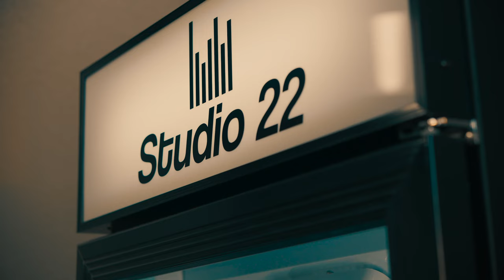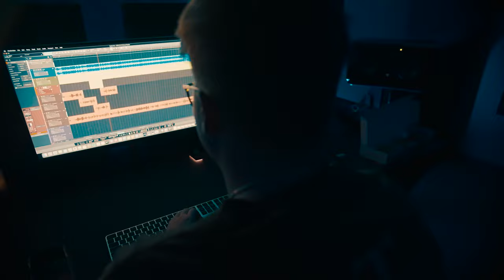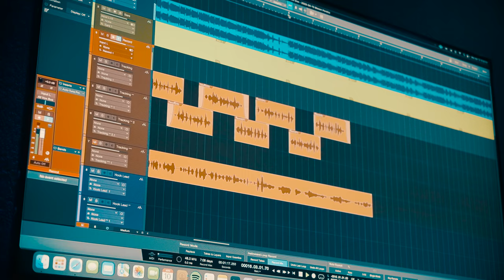Studio 22: Studio Vlog #001 FT. Slimmy B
Follow everyones socials!

Artist: Slimmy B (IG: @nbsslimmyb)
Manager: Blap Dre (IG: @blapdre)
Producer: Nahki (IG: @nahki.wav)
Owner of Studio 22/Engineer: Steven Pereira (IG: @official.mozha)
Videographer: Saiyad Maqbool (IG: @maqboolmedia)
Recording Studio: Studio 22 (IG: @studio22sac)